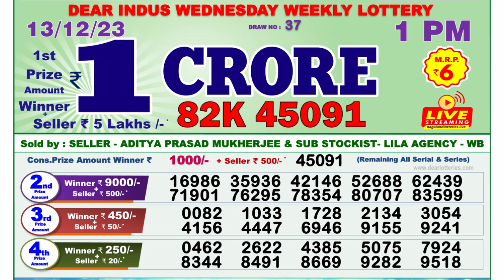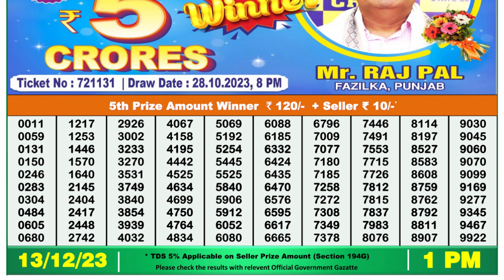🔴 Lottery Sambad Live 01:00pm 13/12/23 Morning Nagaland State Dear Lottery Result Pdf Download